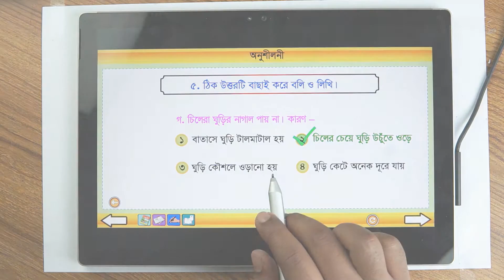১৭.০৫. অধ্যায় ১৭ : ঘুড়ি- অনুশীলনী (পার্ট ০২) [Class 3]